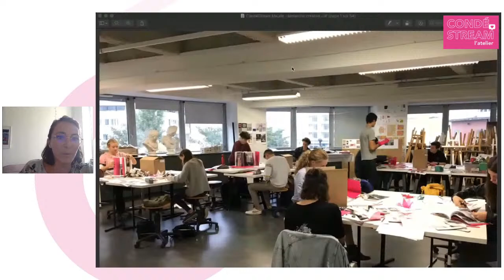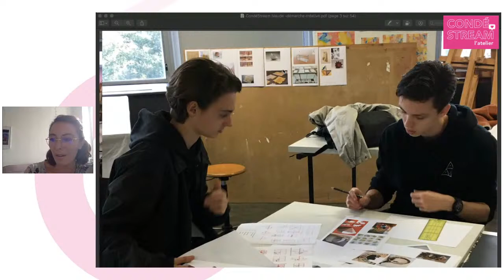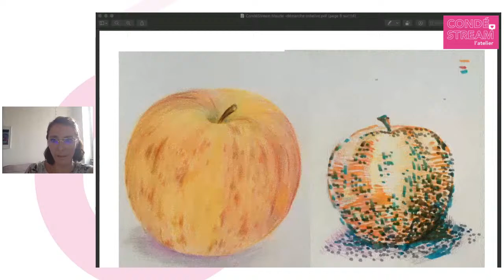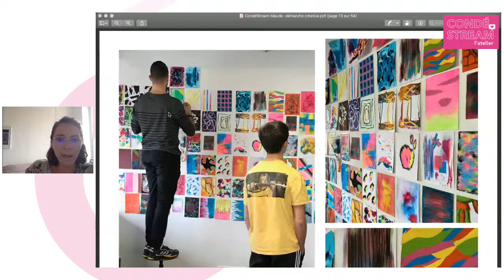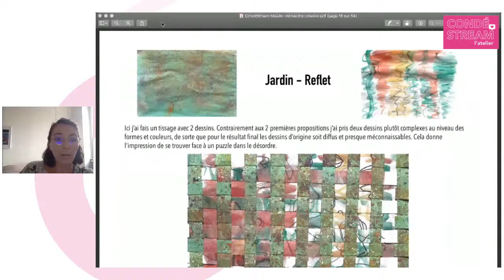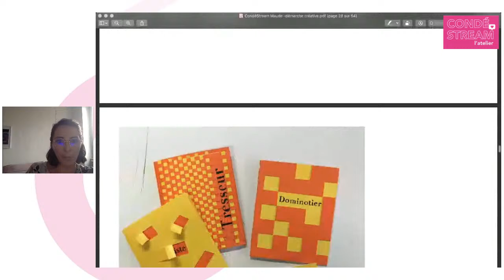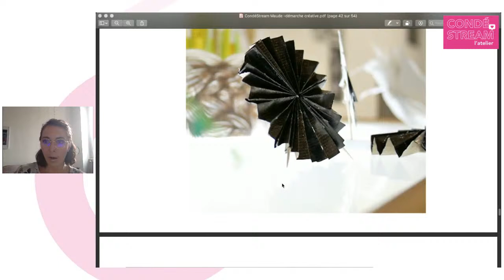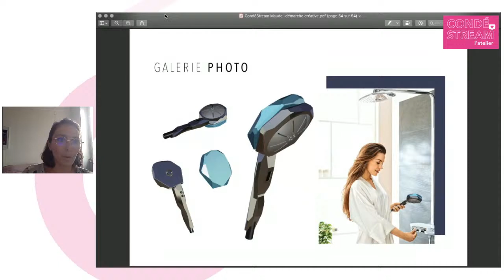Condé Stream, l'Atelier : Démarche créative avec Maude Cucinotta